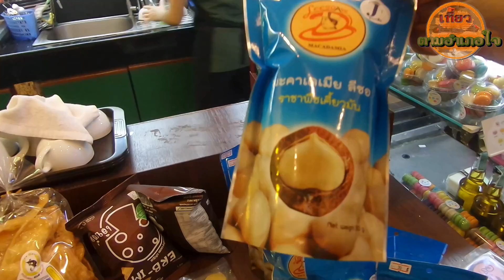สาว amazon ชาเขียวปั่น